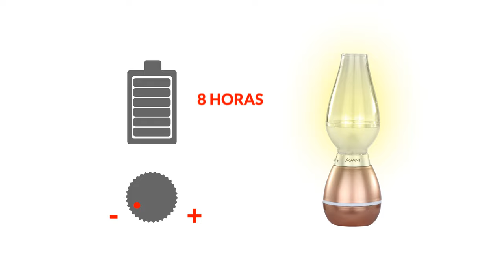Lampião de Led - Avant